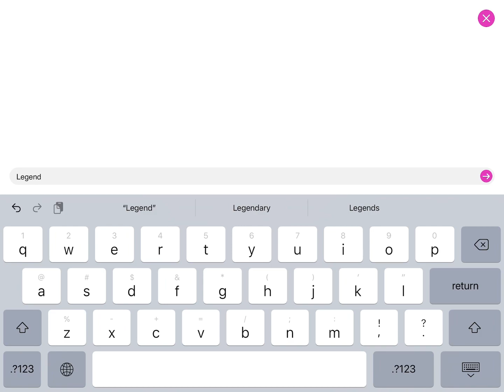Buying a Winter Horse!